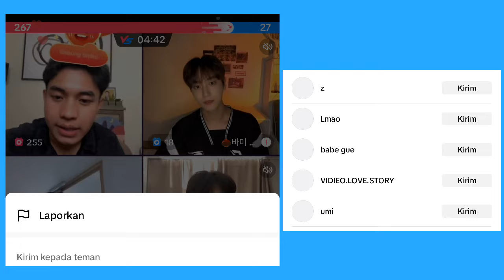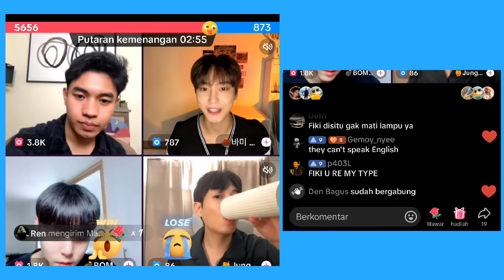Opa opa Korea pada ngumpul di PK 4 Fiki.